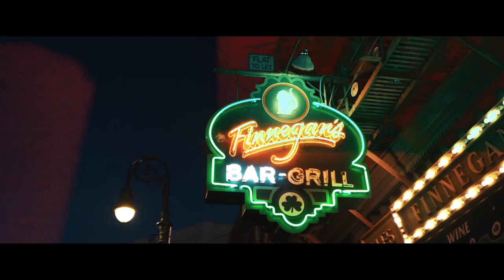Sisaundra Lewis Let's Go Out music video (Behind the Scenes)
Sisaundra LIVE new single letsgoout will be released on all streaming platforms soon. In the meantime, enjoy the behind the scenes of letsgoout amazing music video recorded on location at Universal Studios.